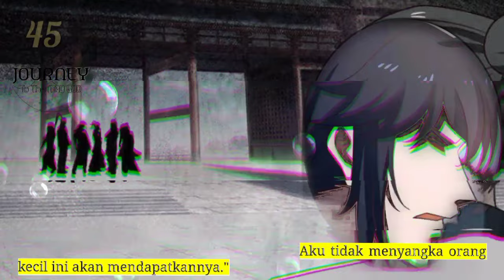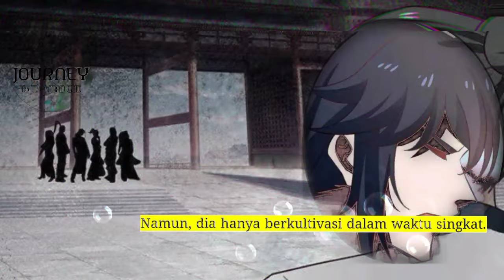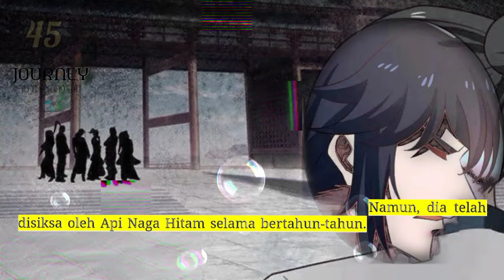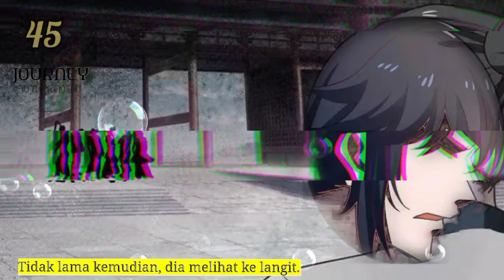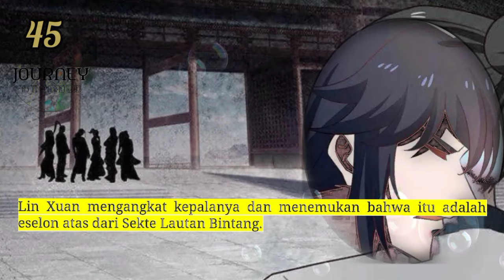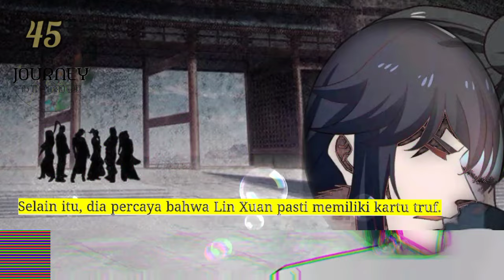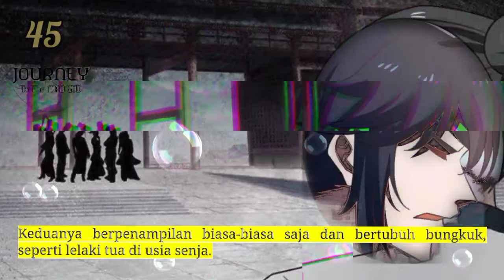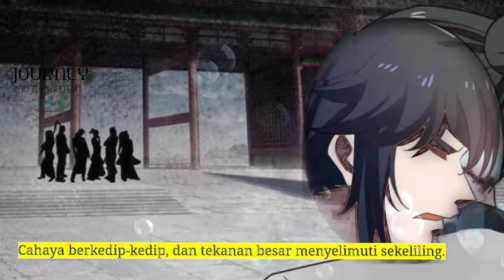Perjalanan Dewa Gila season 45